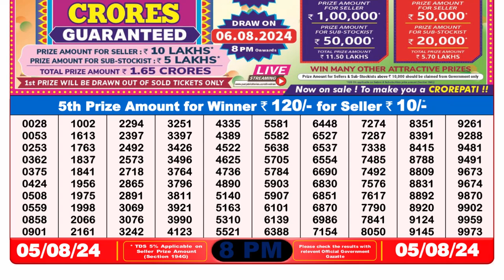✅Dear Lottery Sambad 8pm Result 05.08.24 Nagaland Lottery Result